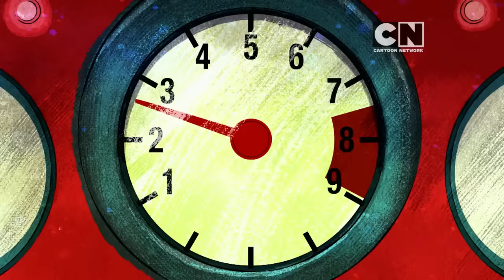Ben 10 | High Stress Express (Hindi) | Cartoon Network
During a live feed of a transcontinental bullet train, Lagrange enters the picture to outrace the train, but Ben joins in on the fun and will stop at nothing to come out on top.